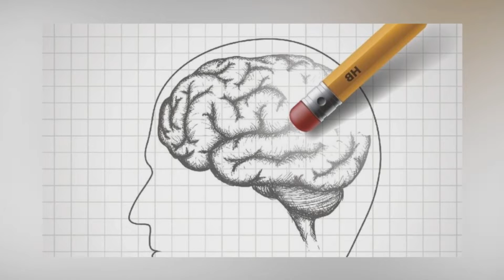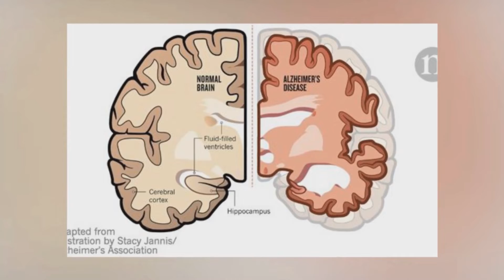Penyakit Ini dapat Mengganggu Aktivitas Sehari-Hari | Demensia Selesai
Kelompok gejala pemikiran dan sosial yang mengganggu aktivitas sehari-hari.
Demensia bukan penyakit spesifik, tetapi merupakan sekelompok kondisi yang ditandai dengan penurunan setidaknya dua fungsi otak, seperti hilangnya memori dan kemampuan menilai.
Gejala termasuk mudah lupa, keterampilan sosial yang terbatas, dan kemampuan berpikir sangat terganggu sehingga mengganggu fungsi sehari-hari.
Obat-obatan dan terapi dapat membantu mengelola gejala. Sebagian penyebabnya dapat dipulihkan

Kesehatan, kebugaran, olahraga, pola makan sehat adalah Cara Menjalani Hidup Terbaik Anda. Bayak orang yang tidak peduli terhadap pola hidup mereka, mulai dari makan, cara mengatur jam tidur yang baik dan sebagainya. Disini kami menyajikan info info seputar kesehatan, gaya hidup sehat, cara mengatasi penyakit, dan masih banyak yang lainnya. Kami melakukan yang terbaik untuk menghadirkan video informatif yang semoga bermanfaat bagi kesehatan Anda.